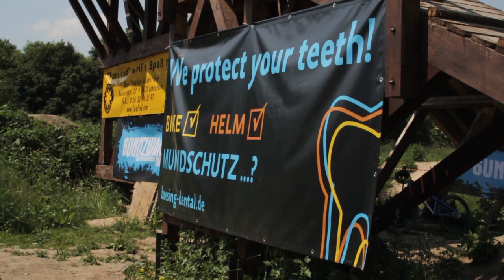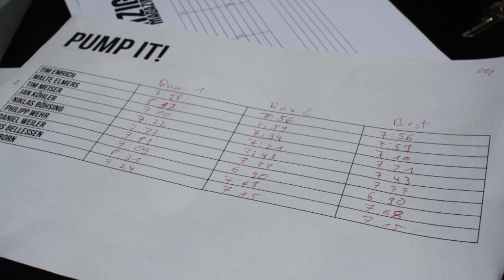6undZwanzig Jump & Pump it! powered by Rose Bikes 2013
Der 6undZwanzig Jump & Pump it! powered by Rose Bikes 2013 fand am 8. Juni bereits im dritten Jahr statt. Als neue Location wurde der Dirt Park in Mülheim Kärlich bei Koblenz gewählt. Wie in den Jahren zuvor gab es ein Pumptrack Race und einen Dirt Contest für Pros und Amateure.

Über das 6undZwanzig Gravity Mountainbike Magazine:
Freeride, Downhill, Enduro und Dirt. Das sind nicht bloß Varianten des Mountainbike-Sports, sie stehen auch für einen Lifestyle, bei dem sich Leidenschaft und Adrenalin mit Ästhetik verbinden. Das „6undZwanzig Magazine" ist genau aus dieser Mischung entstanden und wird daher mit authentischem Inhalt auf hochwertigstem Papier gedruckt. Neben dieser Dosis erstklassiger Fotos, Stories, Interviews und Tests, liegt fast jeder Ausgabe ein gratis A2-Poster bei.

Alle zwei Monate erscheint das „6undZwanzig Magazine" in Deutschland, Österreich, Schweiz und Luxemburg am Kiosk, im Direktvertrieb und liegt in ausgewählten Bikeshops aus. Zudem ist „6undZwanzig" auch weltweit als digitale App erhältlich.